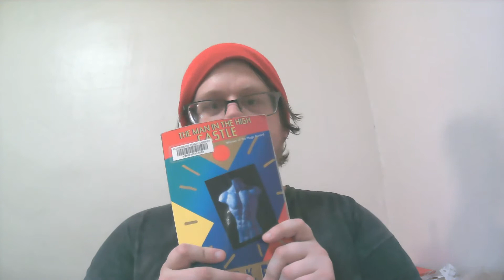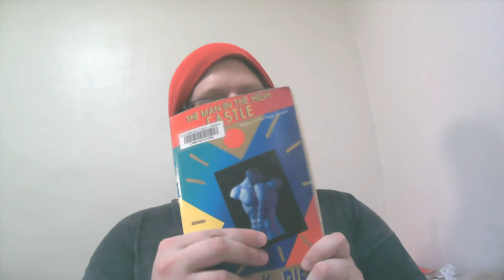The Man in the High Castle by Philip K. Dick | A Boring Dystopia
Today I talk about some more speculative fiction by Philip K. Dick. This time Dick chooses to write about an alternate history where Japan and Germany won World War II and invaded America. How do Americans in this fictional 1962 cope with a fascist regime? Is there such a thing as bonding with your captors? Does this book ever get interesting? I attempt to answer these questions and more here.